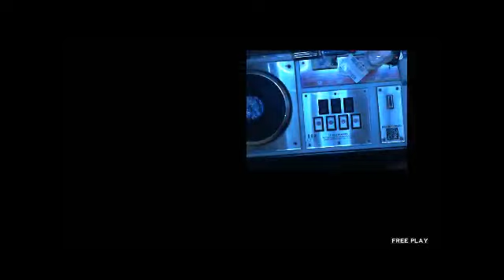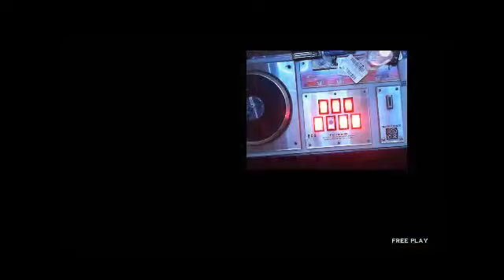皆伝 SP Kaiden Clear 81% (tricoro)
I've had a huge mental block on clearing this since my first time so this felt really good to do. Also raised my clear rate by a lot.